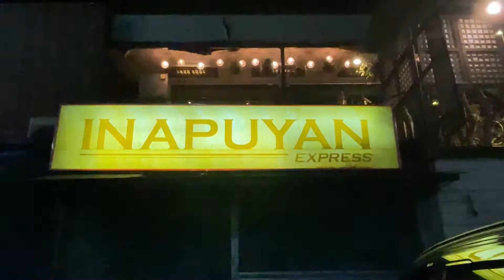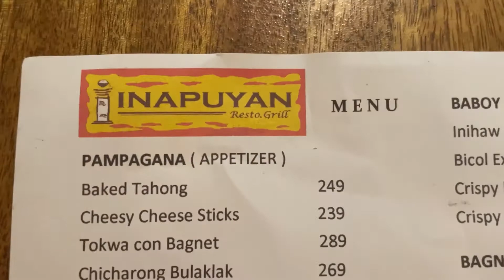Papawis muna + Kumain sa Inapuyan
For the best quality watch HD.

Musician: @iksonmusic